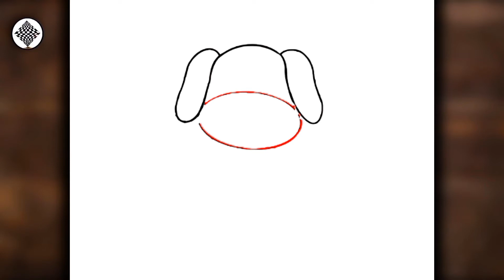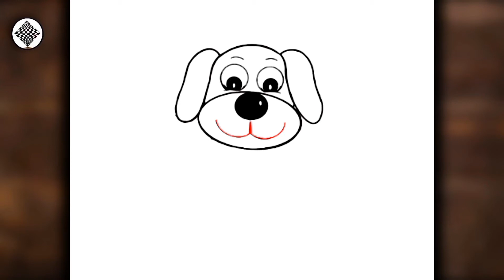Como desenhar um cachorro fofo passo a passo ❤️ ( fácil 😊 )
Aprenda a desenhar um cachorro fofo passo a passo

easy drawing
hoe om te teken
كيف ترسم
እንዴት እንደሚሳል
Ինչպես նկարել
necə çəkmək
nola marraztu
як маляваць
kako crtati
как да рисувам
ಹೇಗೆ ಸೆಳೆಯುವುದು
com dibuixar
сурет салу
sa unsa nga paagi aron sa pagkalos
mmene kudzatunga
如何画
如何畫
nzira yekukwevera
කොහොමද අඳින්නේ
그리는 방법
kako nacrtati
çawa bikujin
hvordan man tegner
ako kresliť
kako narisati
Kiel desegni
kuidas joonistada
Paano Gumuhit
kuinka piirtää
como deseñar
sut i dynnu
როგორ დავხატოთ
איך לצייר
hogyan rajzolj
esi ise
jak narysować
cara menggambar
bi o ṣe fa
描く方法
cara nggambar
របៀបគូរ
ວິທີການແຕ້ມ
duci
kā zīmēt
kaip piešti
wéi zeechnen
како да црташ
എങ്ങനെ വരയ്ക്കണം
kif tfassal
me pehea ki te utu
कसे काढावे
хэрхэн зурах
څنګه رسم
چطوری طراحی کنیم
indlela yokudweba
кантип тартат
cum să atragă
как нарисовать
le auala e faalatalata
Како цртати
ho hohela joang
ڪئين ٺاهيو
வரைவது எப்படி
jak kreslit
ఎలా గీయాలి
indlela yokudweba
indlela ukudweba
nasıl çizilir
як намалювати
indlela ukudweba